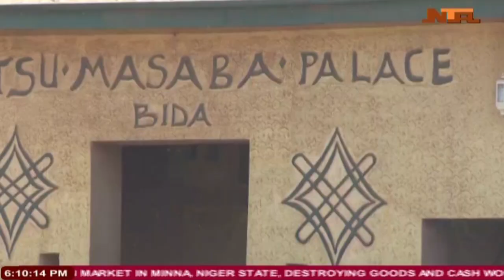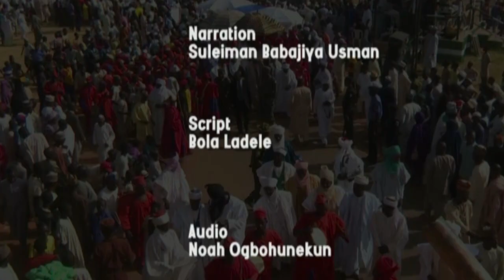The Historical Background of Nupe Kingdom